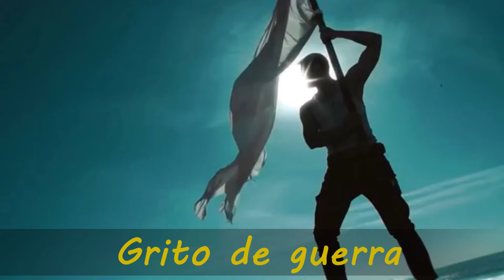Grito de guerra - Carlos Rivera